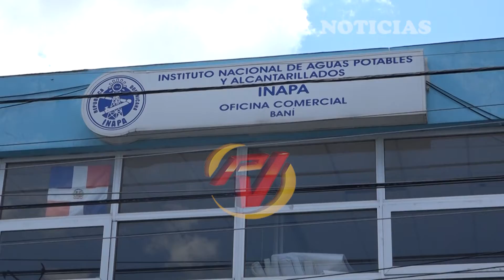INAPA afirma ha restablecido el agua potable en varias comunidades de la provincia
El director provincial de INAPA, ingeniero Luis Cruz, informó que más de una docena de comunidades de la provincia están gozando de un servicio de agua potable de calidad y en abundancia.